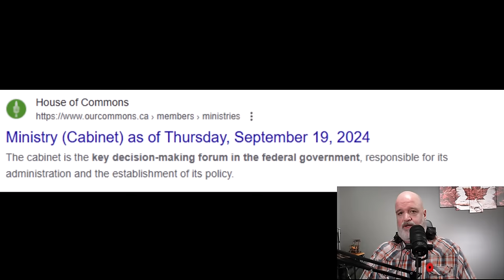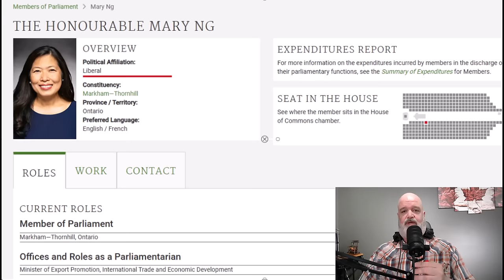MP Justin Trudeau Loses His Temper During Question Period